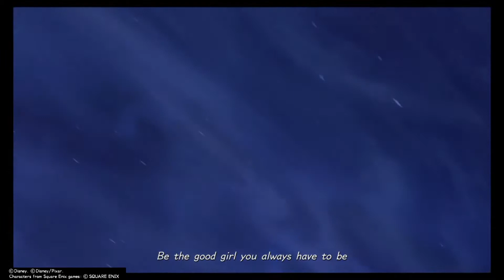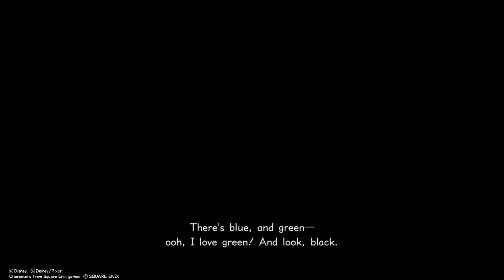Nox plays Kingdom Hearts 3 - Part 21: Too Much Ice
We finally escape the labyrinth and are greeted by Elsa's musical show. But Larxene shows up again and punishes us with even more ice (which peeves me a little because isn't ice a poor conductor of electricity?? Ah whatever, Nomura can do whatever he wants I guess).

Played on January 30, 2019.
I used the clip feature to record my reactions to playing KH3 for the first time, because this is a huge moment in my life and I want to treasure every minute of it. This wasn't streamed or anything, it's just me playing it in my house with possible occasional background noises.

Also I have finished the game already before uploading these, so feel free to talk spoilers in the comments!